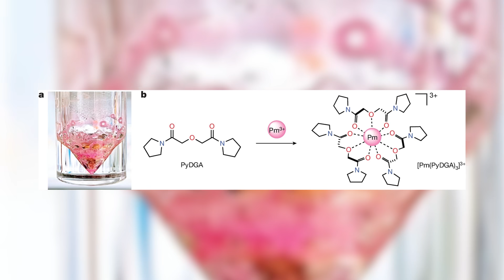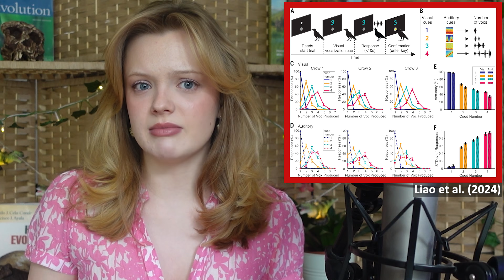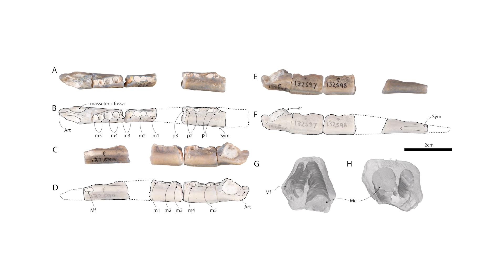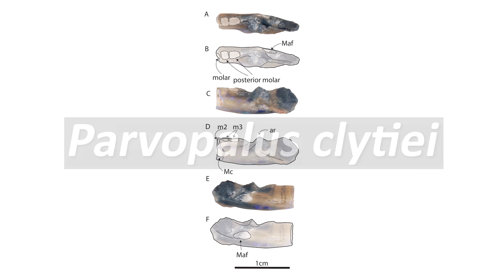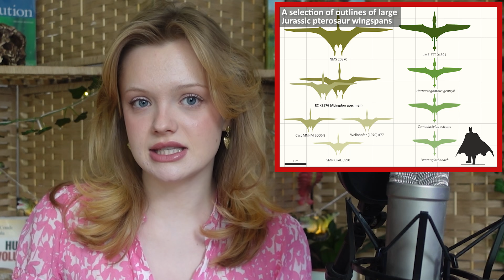Prehistoric Platypus Ancestor Discovered in Australia | 7 Days of Science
Exciting Platypus updates! Three new species of prehistoric Platypus and Echidna relatives have been discovered in Australia! Also, a giant Jurassic pterosaur has been found, crows can count like humans, and much more!

0:00 - Introduction
0:25 - Promethium properties revealed
2:13 - Venus might still be volcanically active
3:48 - Crows are able to count like humans
5:13 - Prehistoric Platypuses!
7:54 - The Cretaceous Extinction at high southern latitudes
8:45 - A 'giant' Jurassic pterosaur discovered
9:57 - Baby saber-toothed cats
11:23 - Outro